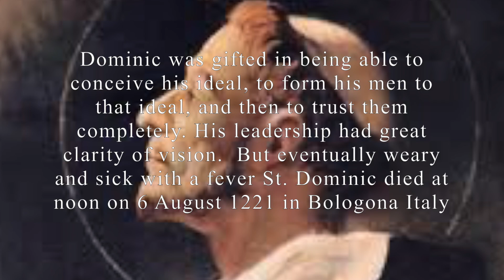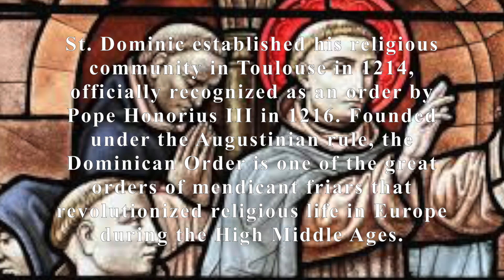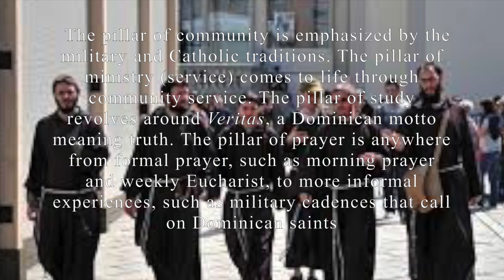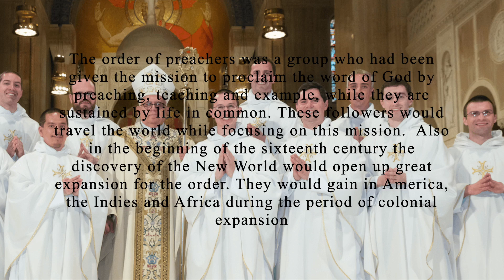The Dominican Order